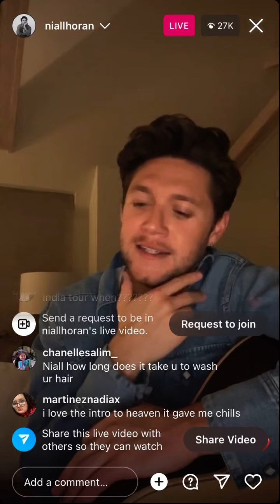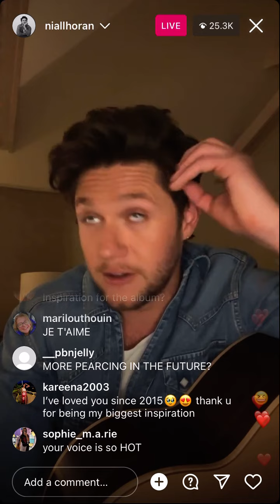Niall talking on his instagram live!! //instagram live 17/2/23 //